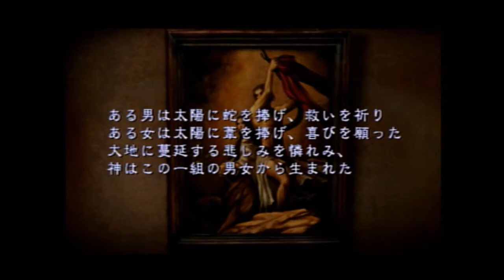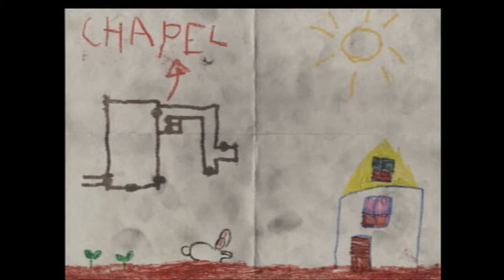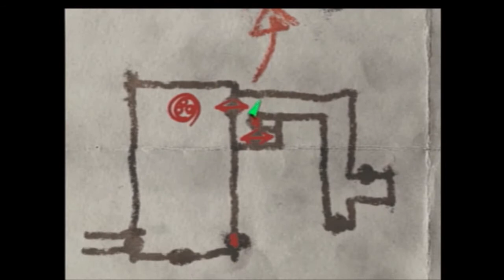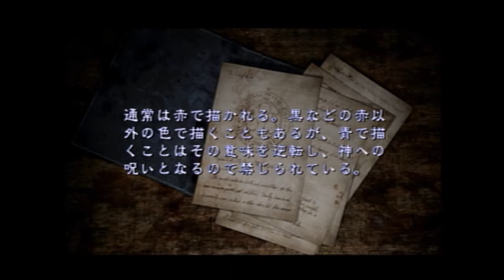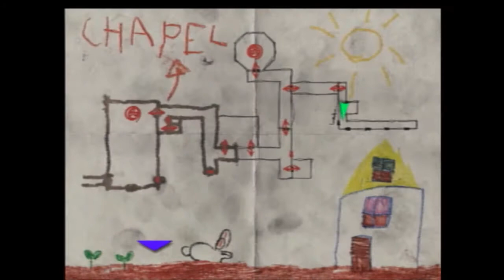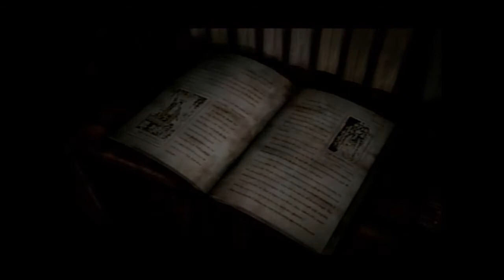２１♡サイレントできないオネェ達のサイレントヒル３実況プレイ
過去最高にオネェ達がホラーｗｗｗ
今回も自由でイケメン大好き元気なオネェ達ですｗｗ
そろそろ終盤！！回復アイテムは少ないが頑張りますｗｗ